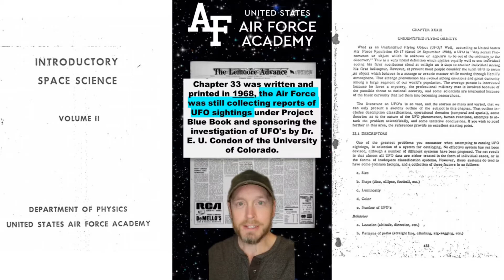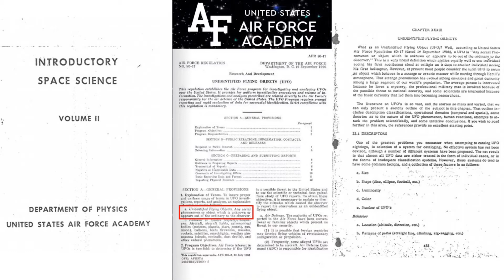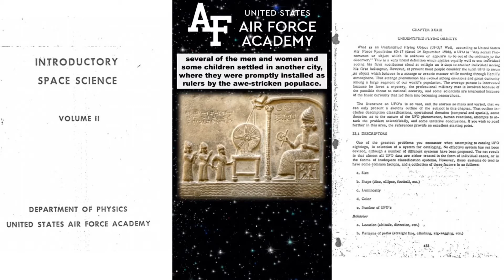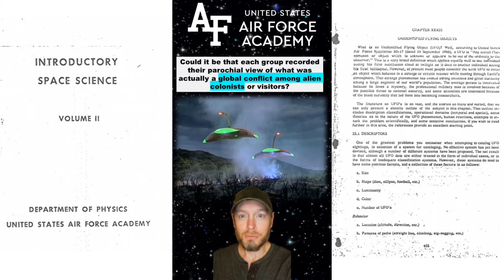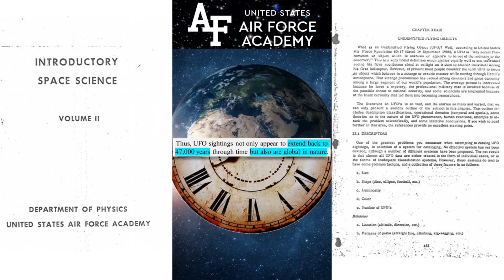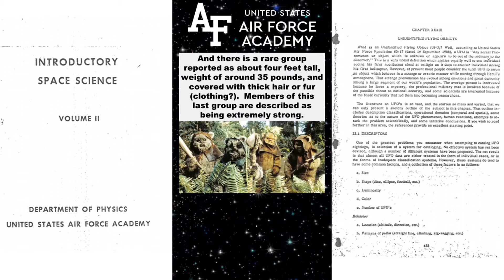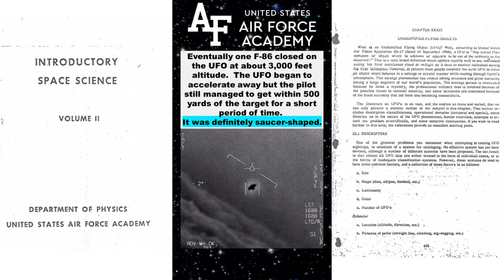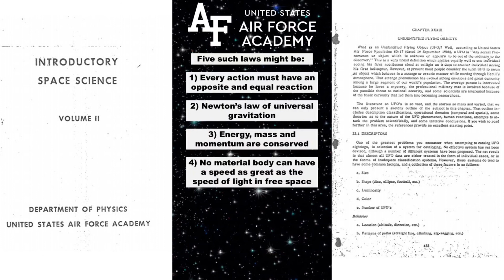USAF Academy 1968 UFO Textbook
This is a thorough and accurate recounting of Chapter 33, titled "Unidentified Flying Objects", in a textbook called "Introductory Space Science".  This textbook was used in Physics 370.